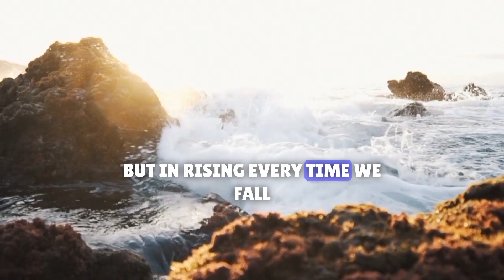CONFUCIUS - Brilliant QuotesWho Amaze With Their Wisdom.Aphorisms and wise words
Confucius is an ancient thinker and philosopher,
an innovator in the idea of building a moral,
harmonious society. Following his
rules of life, a person will be in
harmony with himself and the world around him.
Confucius is the best quotes that
amaze with their wisdom!